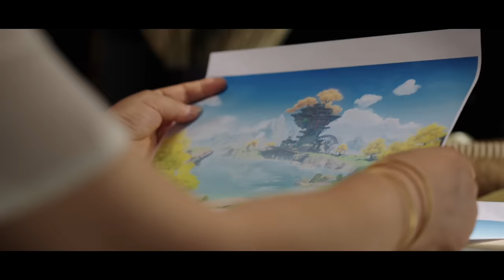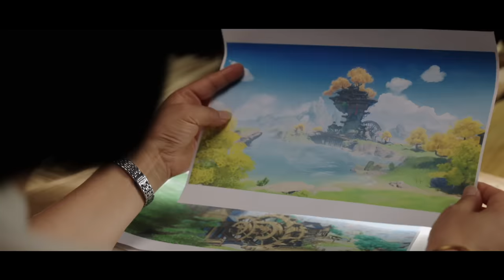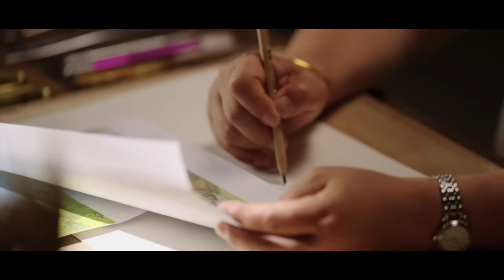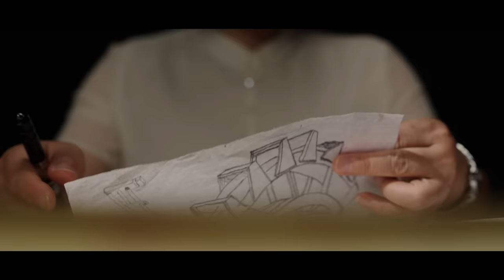"A Journey of Art and Heritage" - Mortal Tales: Straw Patchwork | Genshin Impact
A tranquil village and a bustling inn... a corner of Liyue brought to life in golden straw. If you get close enough, you might even catch a whiff of the countryside...